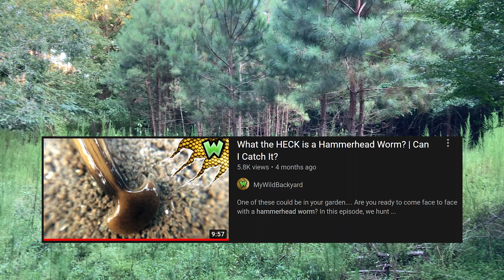Alien Worms are Invading the East Coast - Here's How to Deal with Them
Hammerhead worms are popping up in the east coast all over, with populations booming. These invasive alien worms are a potential threat to local ecosystems, and should be dealt with. In this video, we're gonna break down hammerhead worm biology, and show you how to wipe out any of these invaders you find in your yard.

Most nature shows take place in far off locations or tell you not to try this at home. Here on MyWildBackyard my goal is to get you up close and personal with the fascinating wildlife where I live and show you that you can have a wildlife adventure of your own right at home in your own backyard! Have a taste for exploring and love weird creatures?

Always use caution when exploring your backyard. Read up and educate yourself on dangerous species in your area, and know not to touch them. Contact local wildlife experts if a dangerous animal is causing problems where you live.

MY GEAR:
Main Microphone
Field Microphone